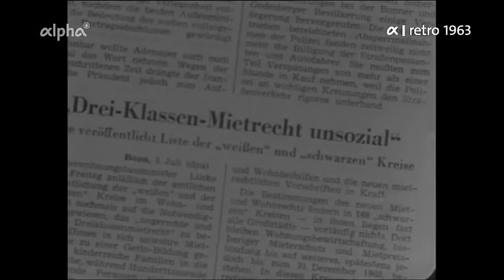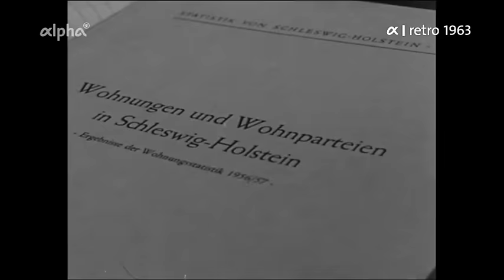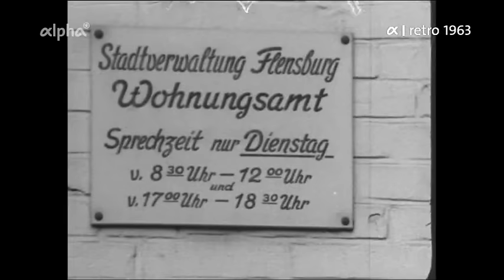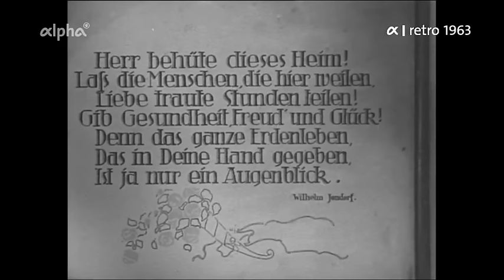Flensburg 1963 "Weiße Flecken"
Flensburgs Wohnungssituation im Jahre 1963.
Ein Film vom NDR.